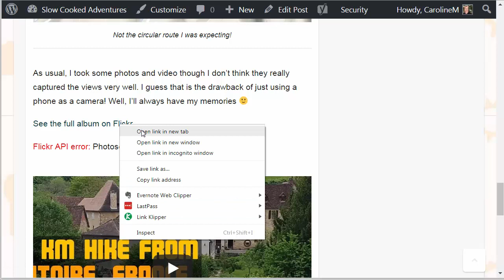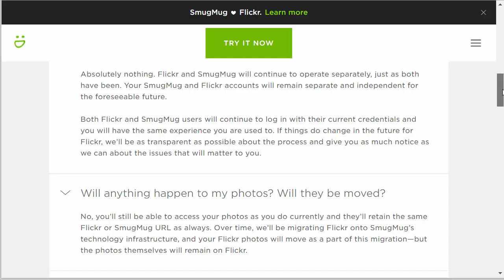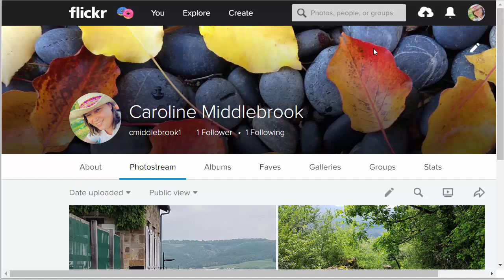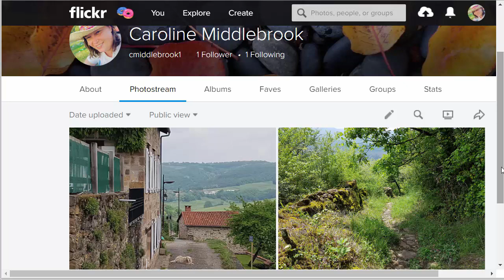Flickr Account - All My Photos Have Been Lost!!!!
Update 15th May: This was a server-wide problem with Flickr, and not just my account. It took a few days but all the photos an albums have now been restored.

I tried to upload some new photos to my Flickr account this morning and the process kept hanging. After many failed attempts I logged out of my account and back in again to find that everything except 2 photos had been lost!! Not a happy bunny!